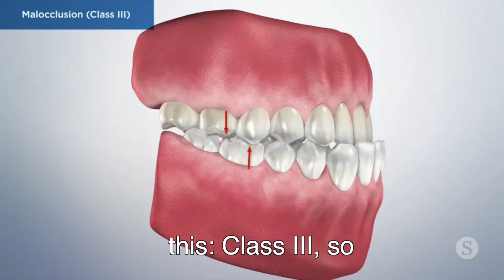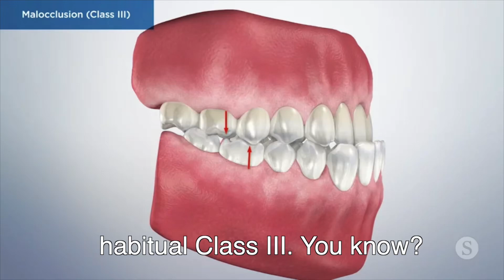Babies Copy the Malocclusion of Whoever Raises Them?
NO MEDICAL OR DENTAL ADVICE. Ronald Ead and JAWHACKS, LLC, dba JawHacks (collectively, “we”) does not give medical advice. We are not licensed medical professionals. The information provided in this video is for educational and informational purposes only and should not be construed as medical advice. Always seek the guidance of a qualified healthcare provider with any questions you may have regarding your health or a medical condition. Reliance on any information provided in this video is solely at your own risk. We make no representations or warranties about the accuracy or completeness of the information presented. You should not use these materials to diagnose or treat any health issues, illnesses or diseases. In addition, we do not recommend or endorse any provider of health care or health-related products, items, or services.

// During the upcoming interview with Dr. Aise Cemile, she tells this extraordinary story about babies who copied the mandible-forward posture of their caregiver (not their mother) and then grew up with an underbite!!